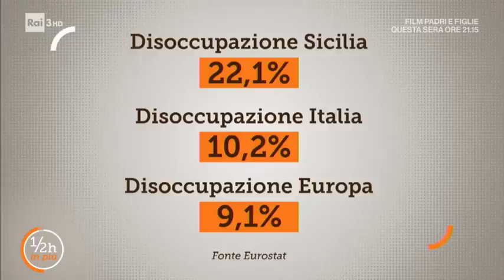½ h in più 29/10/2017 (INTEGRALE)